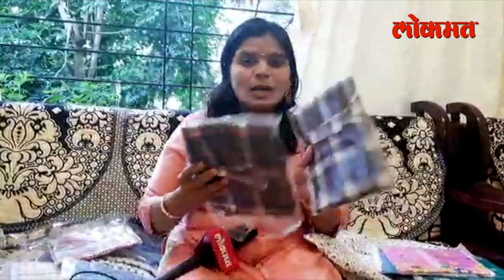Facemaskच्या गृहउद्योगानं मिळवून दिलं ब्रँड नेम | Covid 19 | Pune News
मास्कच्या गृहउद्योगानं मिळवून दिलं ब्रँडचे नाव, राधिका अवेकर या गृहिणीचा यशस्वी प्रयत्न , पहा हि सविस्तर बातमी -